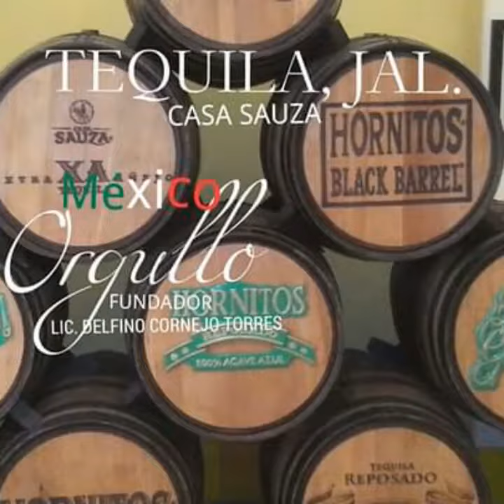GUADALAJARA, JAL. TURISMO SOY TAPATIO ORGULLO MEXICANO FUNDADOR LIC. DELFINO CORNEJO TORRES